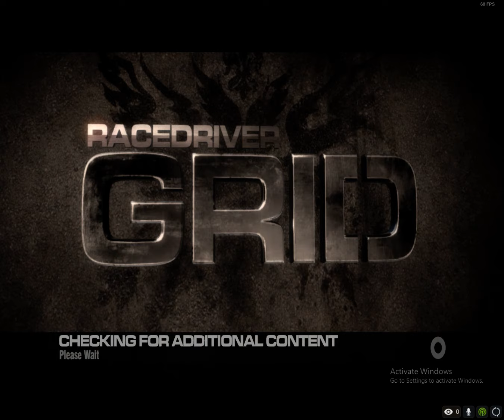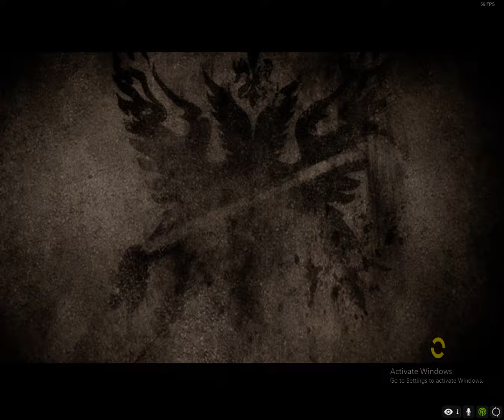Race Drive,r Grid 1: Career Mode EP 1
Emperor Banzai plays race drive,r Grid 1 and starts the career mode,